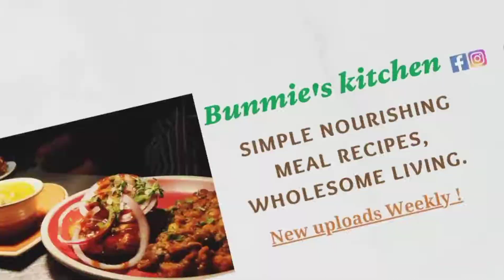Let's enter (Northern )Nigeria Market for Weekly food shopping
Weekly Food Shopping /a African market vlog
In today's video we are gonna be going to Market. I will also be showing you our African foods haul, everything I got from  our African market as our weekly grocery shopping is what this video is about.

➡️Homecooking with Bunmie.